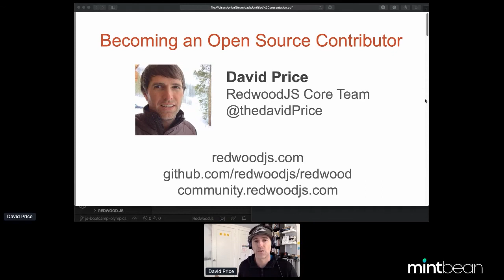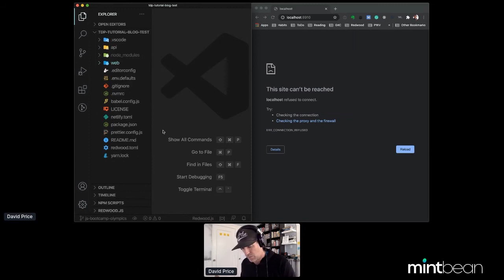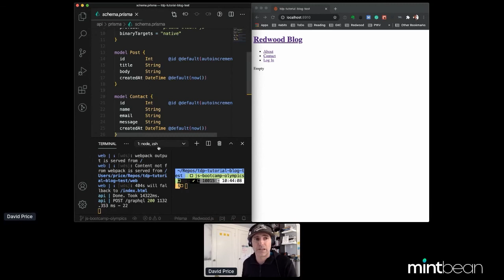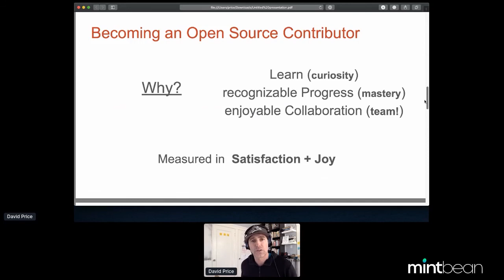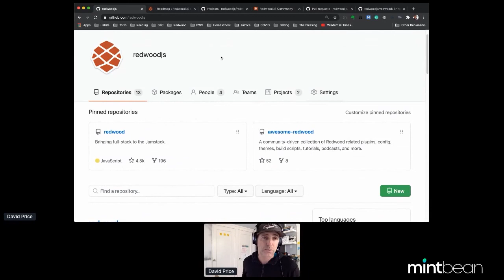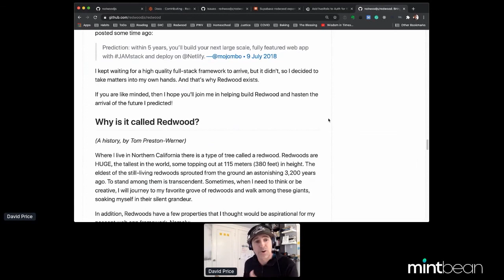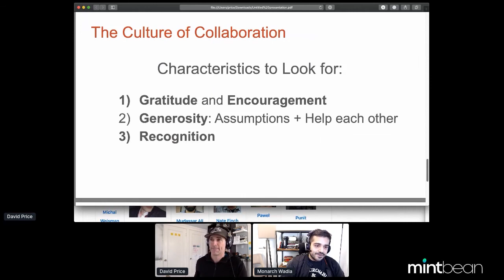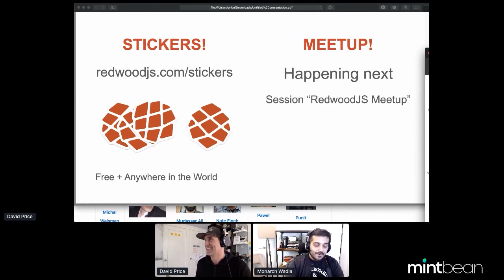Mintbean Seminar - REDWOODJS with DAVID PRICE